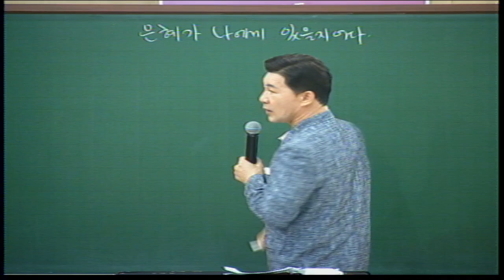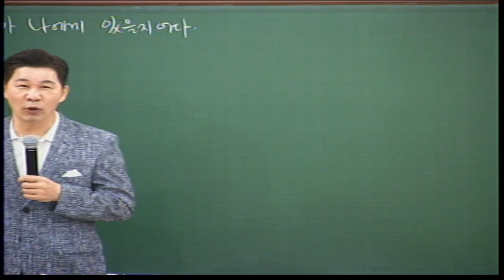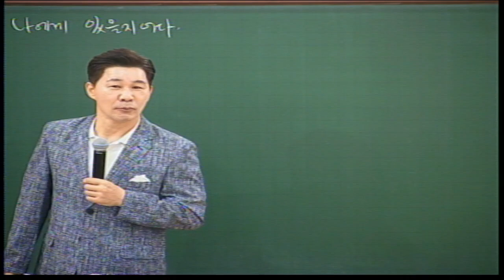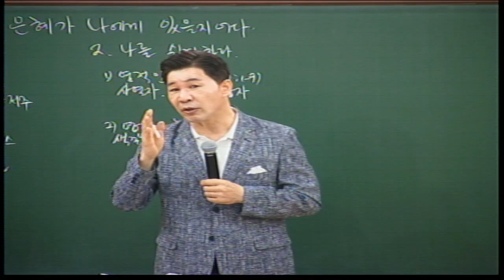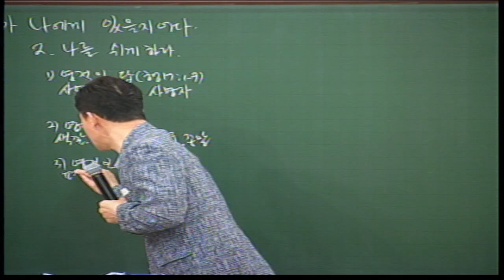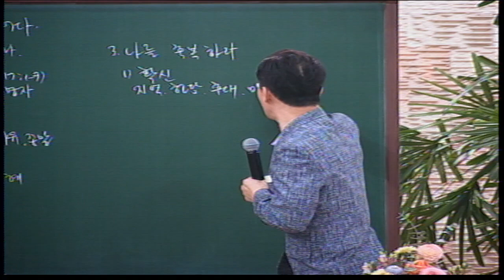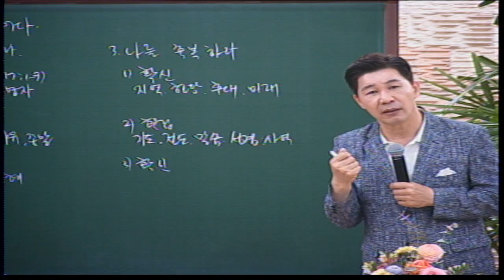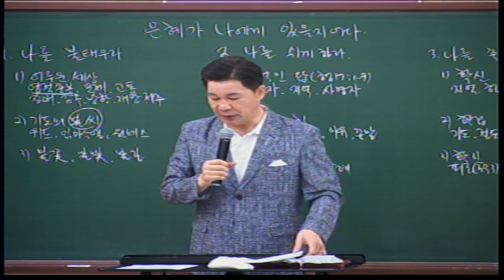20220318 다민족교회 금요예배 메시지 : 은혜가 나에게 있을지어다(살전5:23-28)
구분 : 다민족교회 금요예배 메시지
일시 : 2022년 3월 18일
제목 : 은혜가 나에게 있을지어다
본문 : 살전5:3-28